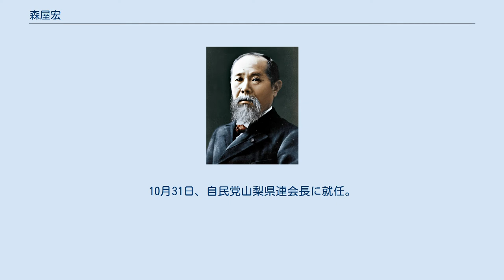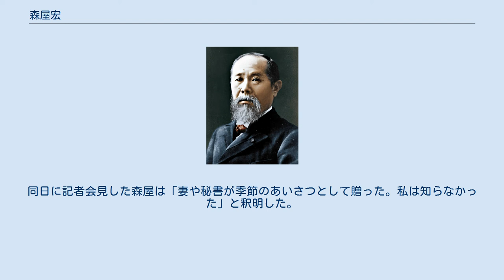森屋宏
森屋 宏（もりや ひろし、1957年（昭和32年）7月21日 - ）は、日本の政治家。
学位は修士（公共政策）（山梨学院大学・2014年）。
自由民主党所属の参議院議員（2期）、参議院内閣委員長、自民党山梨県連会長。
元山梨県議会議員（4期）。
 山梨県都留市生まれ。
山梨県立桂高等学校を経て、1979年（昭和54年）、北海道教育大学教育学部卒業後、山梨県都留市にある「ひまわり幼稚園」に勤務。
1998年（平成10年）、園長に就任。
実家が幼稚園を経営。
大学の卒業論文では幼保一元化についてをまとめ、学生時代から幼児教育に関する考えを持っていた。
県内初めての男性保育士として、地元のマスコミでも取り上げられた。
 1999年（平成11年）、山梨県議会議員選挙都留市・西桂町選挙区に出馬し、初当選。
 2006年（平成18年）、自民党山梨県連青年局長。
 2007年（平成19年）、自民党山梨県連政調会長。
 2008年（平成20年）10月9日、第118代山梨県議会議長に就任。
 2010年（平成22年）3月23日、議長を退任。
 2011年（平成23年）、県議在職中に山梨学院大学大学院に入学。
 自民党山梨県連総務会長を務める。
 在職中3年間、山梨学院大学大学院社会科学研究科公共政策専攻で研究を進め、「二元代表制における機関競争の可能性」について論文をまとめた。
この論文で平成25年度同大優秀論文賞を受賞した。
 2013年（平成25年）5月1日に県議を辞職、第23回参議院議員通常選挙に自民党公認候補として山梨県選挙区から出馬し、現職の米長晴信、元衆議院議員の坂口岳洋らを破り、初当選した。
 2014年（平成26年）、ひまわり幼稚園理事長に就任。
山梨学院大学大学院にて公共政策に関する修士課程を修了し、修士（公共政策）の学位を取得。
 2015年10月9日、総務大臣政務官に就任。
10月31日、自民党山梨県連会長に就任。
 2019年（令和元年）、第25回参議院議員通常選挙に自民党公認で山梨県選挙区から出馬し、2期目の当選。
 県議会改革 ドクターヘリ 「ドクターヘリは、患者を医療機関にいち早く運ぶだけでなく、機内で治療が始められるメリットがある」と述べ、救急医療を充実させるために働きかけた。
 リニアモーターカー JR中央線の高速化 インドネシア人観光客誘致 「県議出身の会」結成へ奔走 その他 2013年12月29日、森屋が山梨県議21人に贈答用の牛肉を贈っていたことが判明し、有権者への物品供与を禁じた公職選挙法に抵触する可能性があると指摘された。
同日に記者会見した森屋は「妻や秘書が季節のあいさつとして贈った。私は知らなかった」と釈明した。
2014年12月17日、甲府地検は「事実を裏付ける証拠が十分でない」として不起訴処分を決定した。